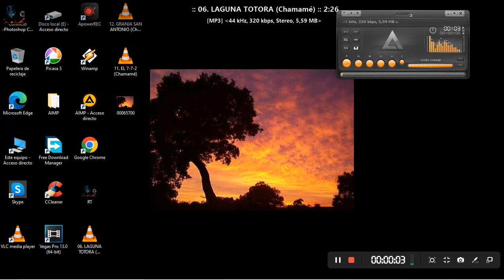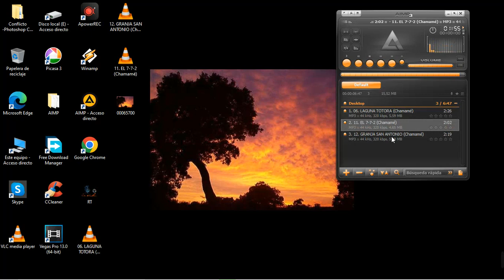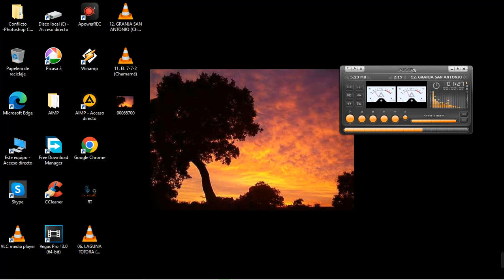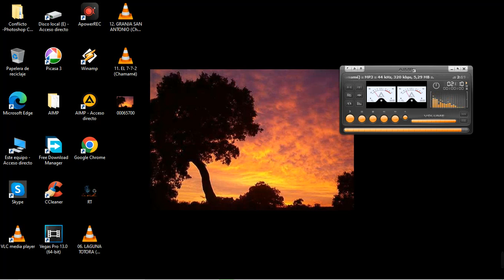UNOS LINDOS CHAMAME - LAGUNA TOTORA / EL 7-7-2 / GRANJA SAN ANTONIO